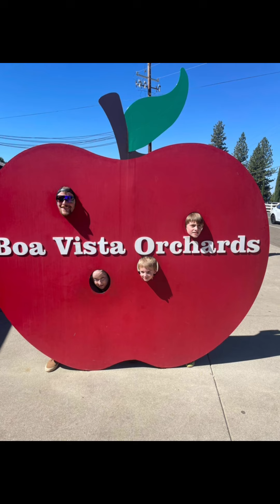Apple Hill 2024. Good Times…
Took the family up to AppleHill for a fun filled day. Many smiles on the day and the kids loved it